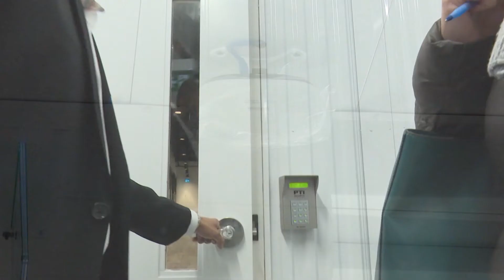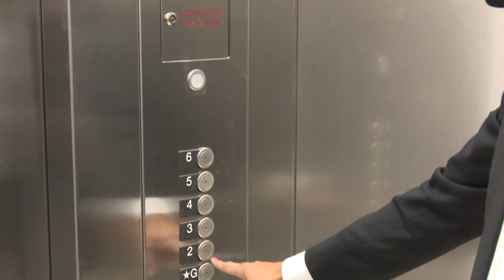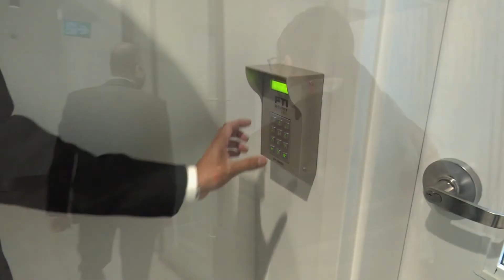【時代雜誌】2021年3月3日- 生意興隆（儲物倉需求有增無減）